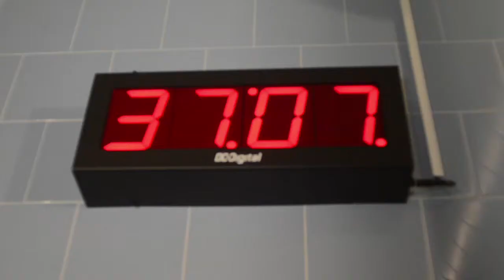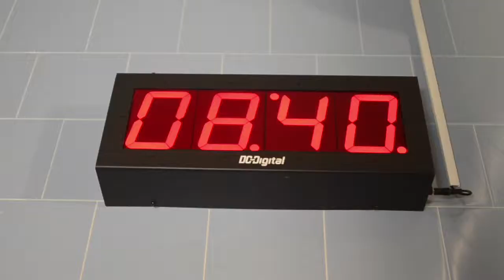Chopped Grated Mashed - 2015 Ottawa-Outaouais Toronto Event | Ottawa Tourism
Ottawa Tourism and Outaouais Tourism, along with our partners, hosted an event in Toronto in April 2015 to cook up some great fun blended with a bit of friendly competition at Nella Cucina. Which teams boiled under pressure to end up on the chopping block and who scored 1st place?